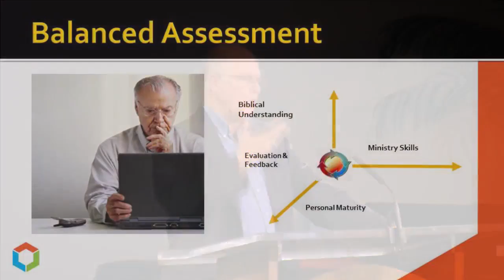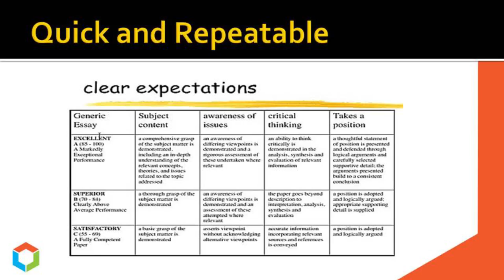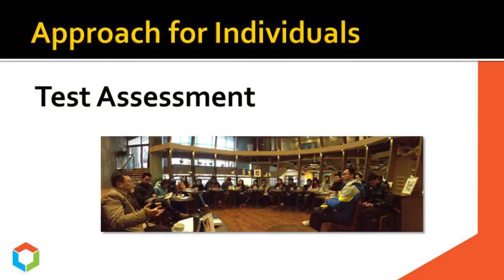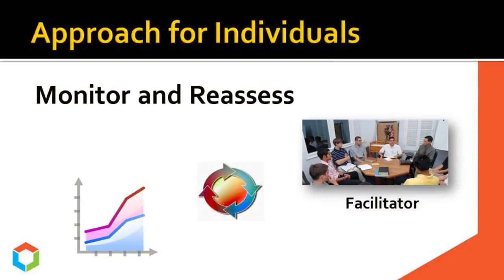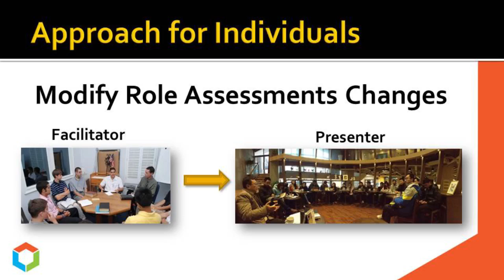STEADFAST - L04 - Evaluation Process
We are committed to training the next generation of teachers and leaders.

This is an overview of our Teacher and Leadership Development Blueprint.

This is the overview of the process.

Additional lessons are provided that outline more detailed aspects of this blueprint.